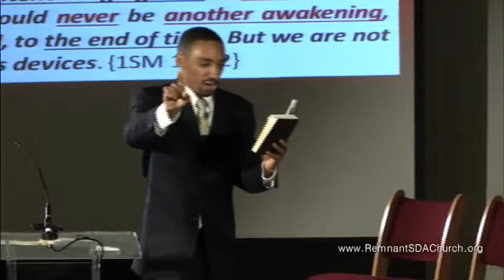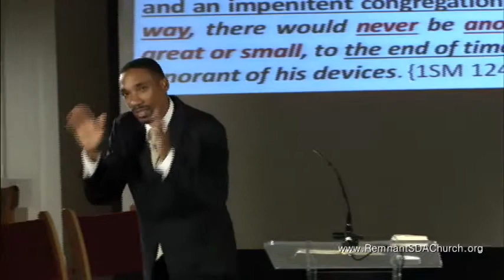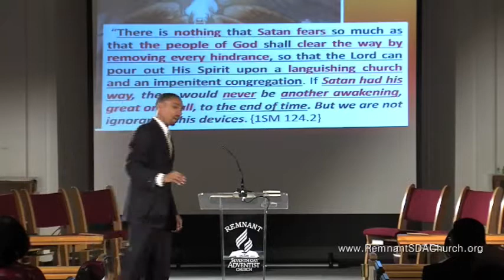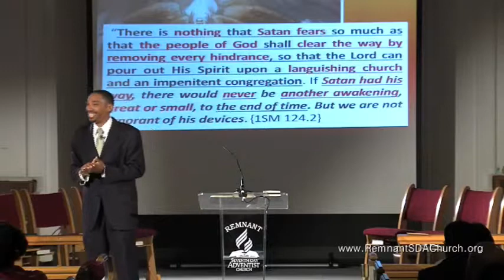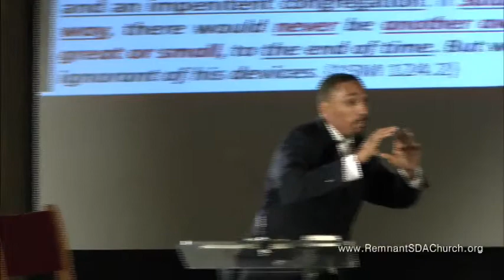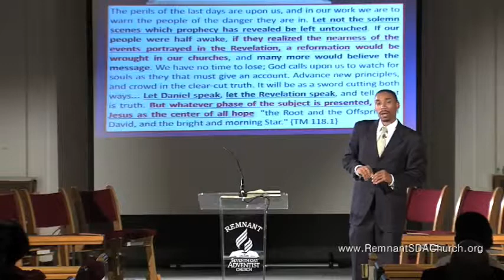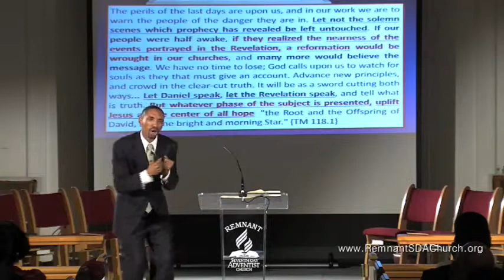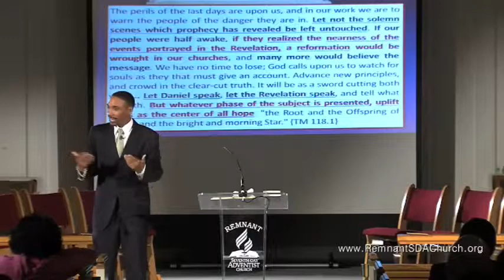Jeremiah Davis Messages to Young People part 2 Snippet of Truth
I have a deep interest in the youth, and I greatly desire to see them striving to perfect Christian characters, seeking by diligent study and earnest prayer to gain the training essential for acceptable service in the cause of God. I long to see them helping one another to reach a higher plane of Christian experience. {MYP 15.1}

Christ came to teach the human family the way of salvation, and He made this way so plain that a little child can walk in it. He bids His disciples follow on to know the Lord; and as they daily follow His guidance, they learn that His going forth is prepared as the morning. {MYP 15.2}